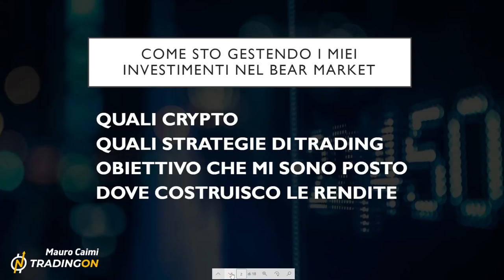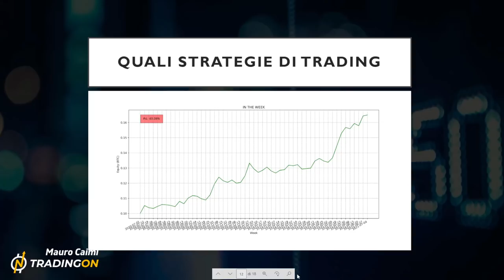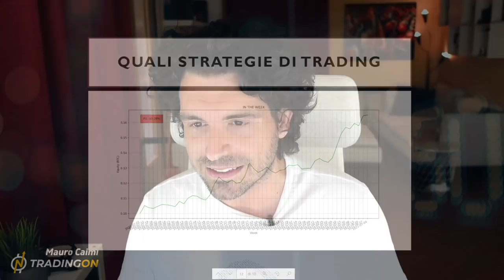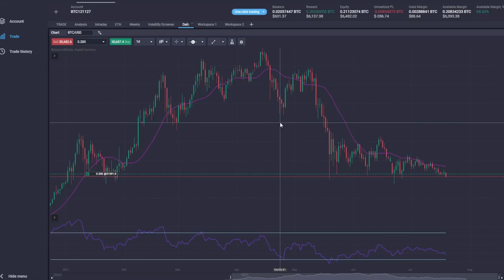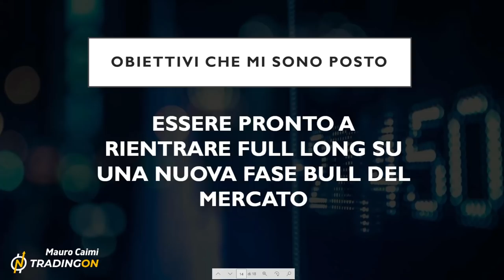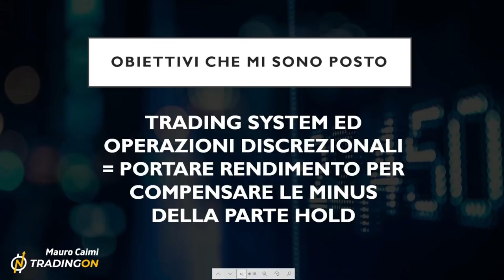BITCOIN e CRYPTO: DOVE HO INVESTITO negli ultimi 6 mesi!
Bitcoin e crypto soffrono, come ho investito in questa fase di Bear Market.
Oggi svelo su cosa ho investito negli ultimi sei mesi e come ho gestito questa fase di Bear market. Come ho diviso il mio capitale quali crypto ho in portafoglio e quali obiettivi di investimento sto seguendo.
Buona visione.

00:00 Intro
02:10 Come ho diviso i miei investimenti
03:40 Quali Crypto ho in portafoglio
06:50 Perchè non ho altcoin nel mio portafoglio
08:30 le mie strategie di trading di lungo periodo sulle altcoin
10:20 La mia strategia di trading nel medio periodo su Bitcoin
12:10 Il mio trading system per creare rendita di Bitcoin
13:10 Il mio trading discrezionale
15:10 I miei obiettivi di di investimento
18:30 Le rendite su Bitcoin e Crypto
22:00 Progetto commento portafogli

LA MIA ATTREZZATURA VIDEO: